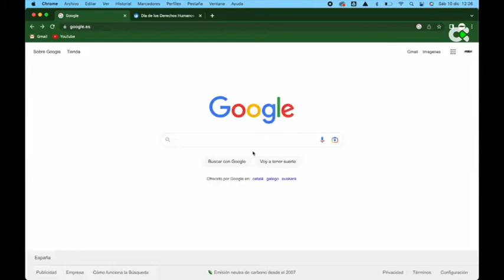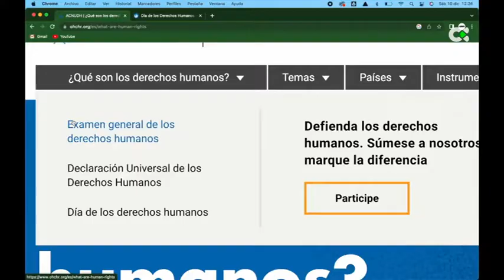10 de diciembre, Día Internacional de los Derechos Humanos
Cada 10 de diciembre se celebra el Día Internacional de los Derechos Humanos en el aniversario de su declaración, en 1948. Casi 75 años después, se sigue luchando por que se cumplan